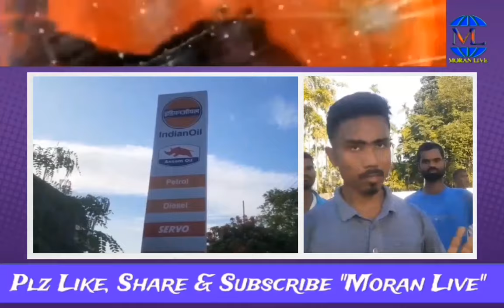Moran Live- ডিপোত তেল ভৰাই বাইকৰ বিসংগতি ৷